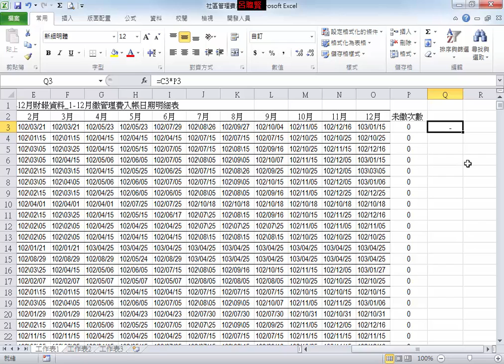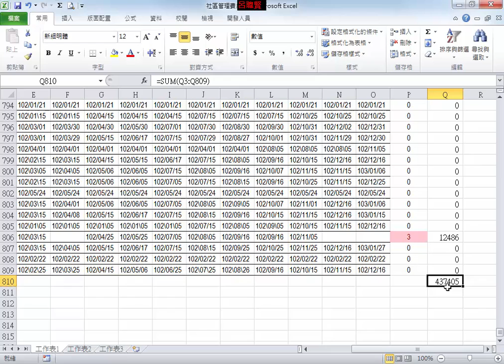z03 社區管理費-3計算住戶未繳金額